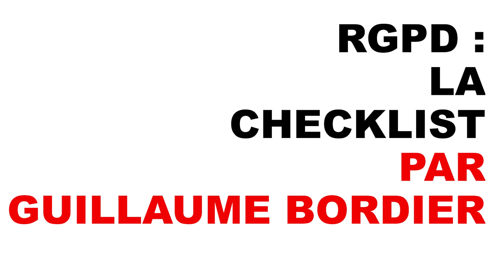Le RGPD que faut-il encore faire ? - Par Guillaume Bordier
Un an et demi après l'entrée en vigueur du Règlement (UE) 2016/679 du Parlement européen et du Conseil du 27 avril 2016, dit Règlement général sur la protection des données (RGPD, ou encore GDPR, de l'anglais "General Data Protection Regulation").

Documenter la conformité :

Le RGPD rend non seulement les entreprises responsables de leurs obligations en matière de protection des données personnelles, mais il leur impose également de documenter leur conformité pour être en mesure de le prouver en cas de contrôle des autorités ou en cas de litige.

Après plusieurs mois de recul, il faut se ré-interroger sur le formalisme que vous avez pu mettre en place parfois dans l'urgence début 2018. Par exemple, vos contrats de travail sont-ils adaptés et contiennent-ils des clauses appropriés en matière de confidentialité ou de sécurité des données personnelles traités par des salariés ? Les notes d'information que vous diffusez auprès des candidats ou des salariés sont-elles suffisamment claires, complètes, et sont-elles bien diffusées dans l'entreprise ? Vos contrats avec des entreprises extérieures ou des prestataires de services ont-ils été adaptés et suffisamment protecteurs ?

Guillaume Bordier, avocat associé, invite à faire le point sur sa mise en œuvre effective dans l'entreprise et sa conformité avec ces nouvelles obligations.